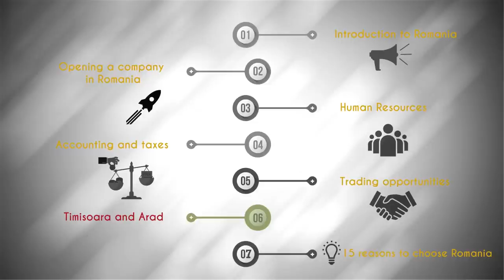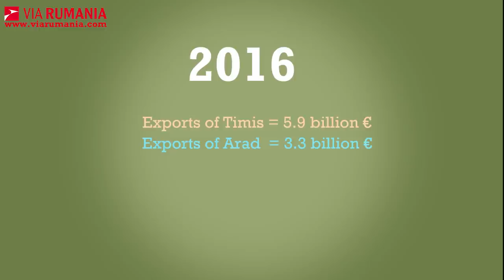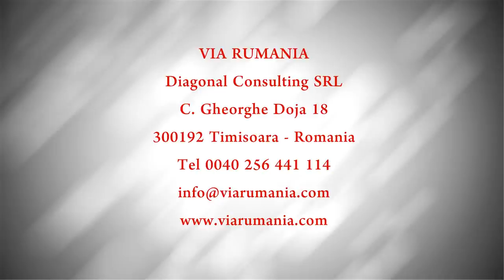Business in Romania: Timisoara & Arad by José Miguel Viñals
After years consulting business people on the way they should develop their companies in Romania, I have put some of the basic information together in a short serial of 7 videos intending to provide first answers. Also, with the intention of promoting the role of business consultancy before, during and after the implementation of the new company; many companies could have avoided major problems if they had relied in professional advice from the beginning, instead of calling for it when it was too late.

Video & edit: Cristina Precupas & Amalia Gaita

Some images used in this video are Designed by Freepik.